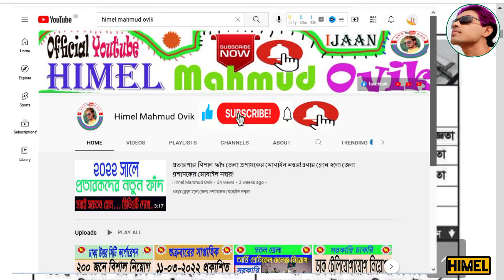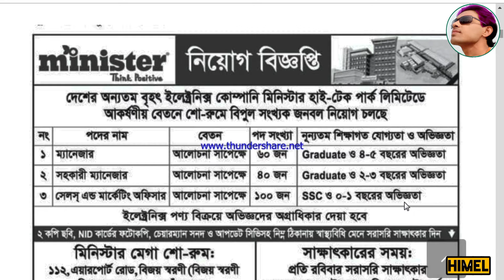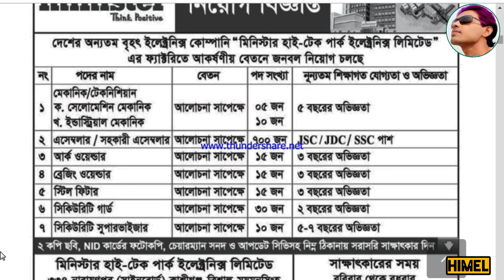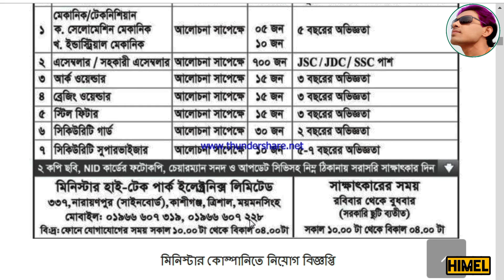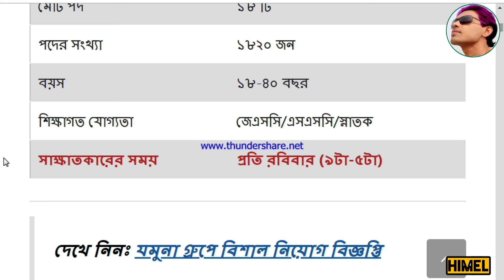মিনিস্টার গ্রুপ নিয়োগ ২০২২||Appointment of Minister Group 2022 ||Himel Mahmud Ovik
If You Like This Video... Pls, Don't Forget To Like, Comment & Share in Your Favorite Platforms... "HIMEL MAHMUD" চ্যানেল এর ভিডিও গুলো ফেসবুকে শেয়ার করে অন্যদেরও দেখার সুযোগ করে দিবেন | আশা করি ""HIMEL MAHMUD" চ্যানেলটির সাথেই থাকবেন |
Post Related:
ministry of law and justice officers list
myone job circular 2022